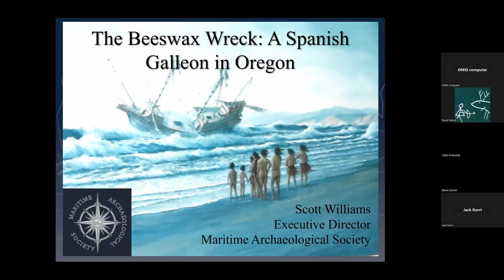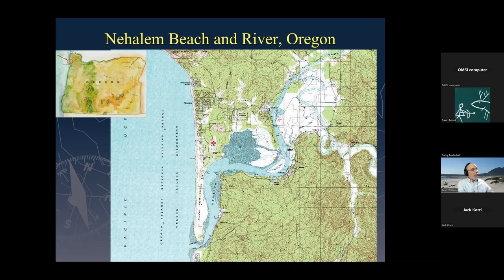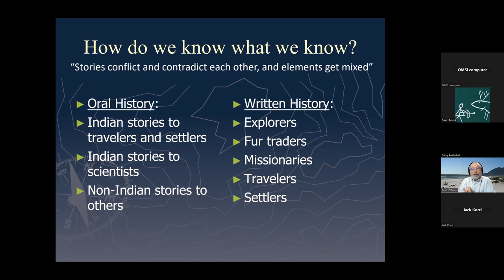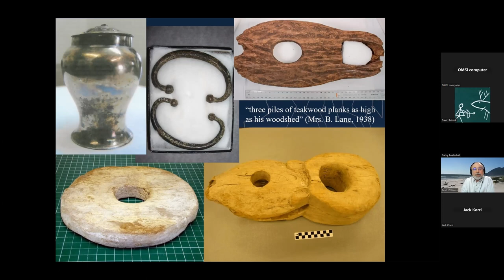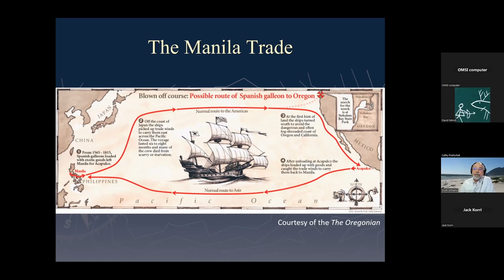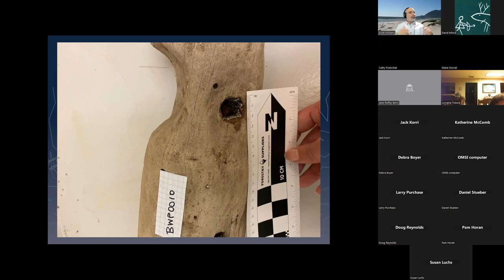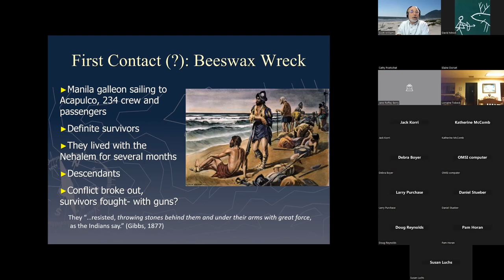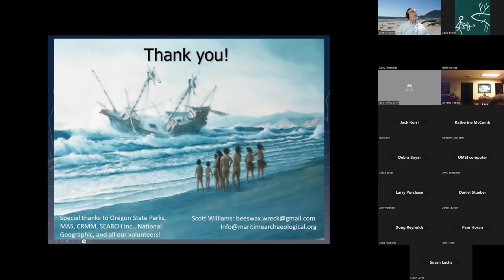OAS General Meeting, Speaker: Scott Williams October 3, 2023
Scott Williams speaking on “The Beeswax Wreck: A Manila Galleon in Oregon”
***There was a technical issue with the Zoom feed and we lost a few minutes of video at the 16 minute mark. The last half still includes all the information on the newly discovered timbers from the wreck and the Q&A session.